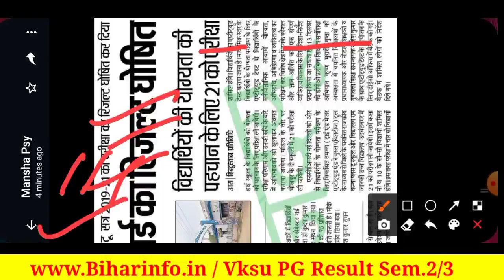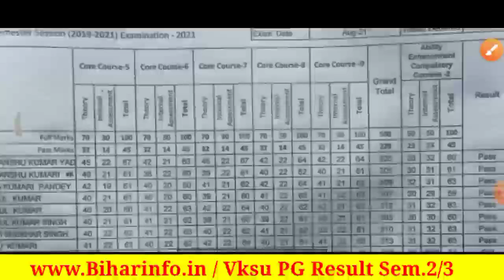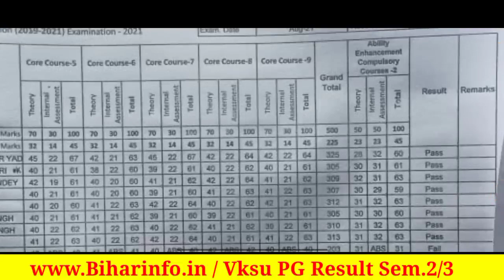Vksu Ara PG Result जारी Sem. 2/3 Result कैसे देखे जान लिजिए Session 2018-20/2019-21 Vksu PG Result